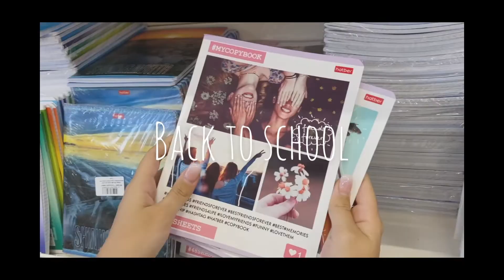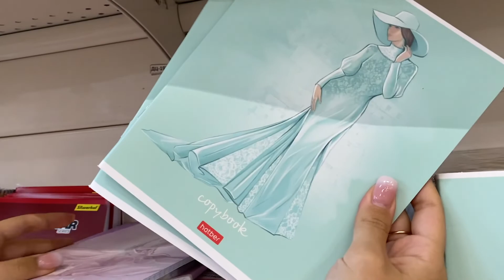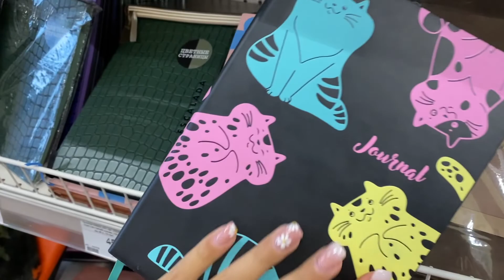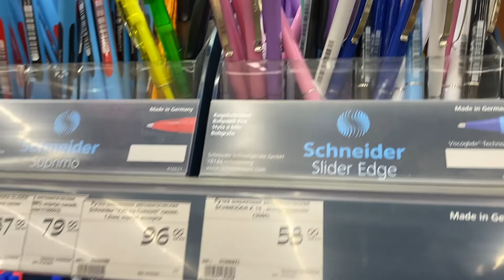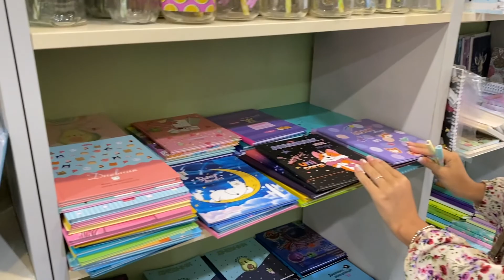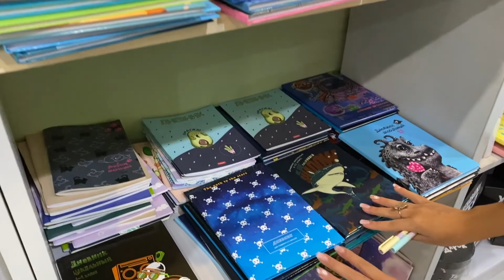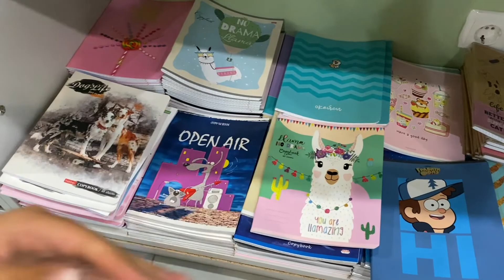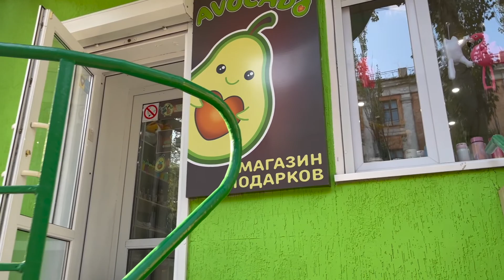Покупаю эстетичную канцелярию в 11 класс | BACK TO SCHOOL 2021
Приветик, друзья!
Сегодня я снова отправляюсь по магазинам в поисках эстетичной канцелярии для 11 класса.
Присоединяйтесь ко мне и будем вместе смотреть ассортимент товаров 😊

✰ больше меня ✰